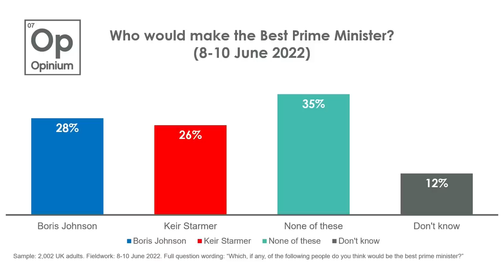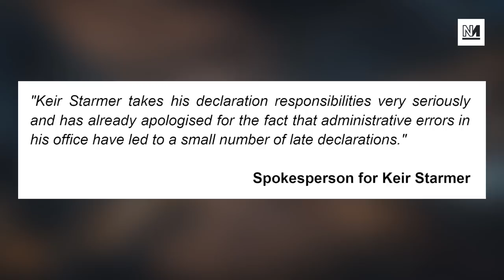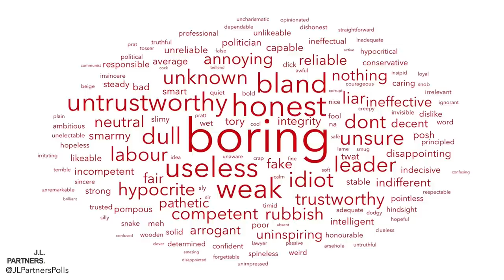Britons Tire Of “Boring” Keir Starmer